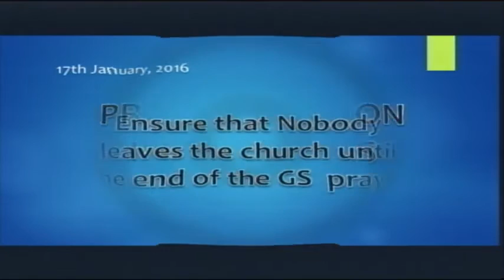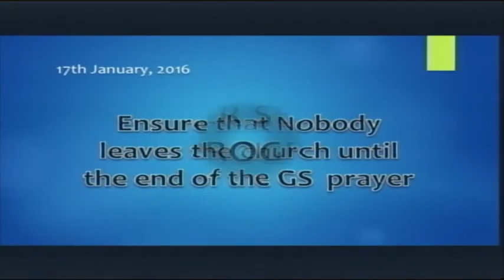(FRENCH MESSAGE)Rediscovering the Forgotten Path to Blessing By Pastor W.F. Kumuyi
DEEPER LIFE BIBLE CHURCH 4656 BRIARWOOD DR. CHARLOTTESVILLE, VA22911,USA. This was the covenant message we listened to on 01/18/2016 instead of bible study for one reason